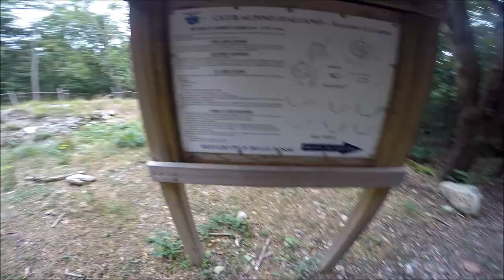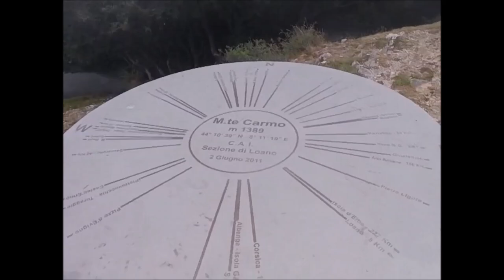Monte Carmo, Pian delle Bosse - Vetta